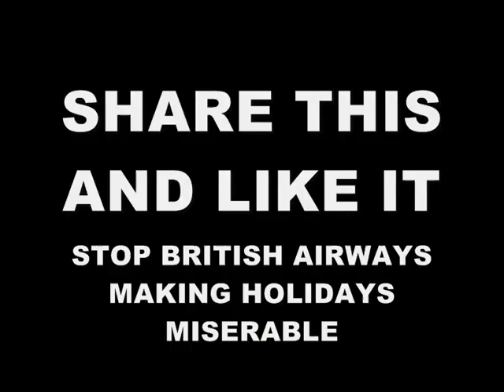British Airways Cancels Flight|B A Terminal 5 British Airways Cancels Flight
British Airways Cancels Flight|B A Terminal 5 British Airways Cancels FlightBritish Airways Complaints - Why British Airways is not a first class service at Terminal 5...Its time British Airways reviewed whether its admin in terminal 5 is fit for Purpose? Why? What is the reason for my complaint against British Airways Admin at Terminal 5? Well , on 28th July 2014, There was a thunderstorm in the morning... and British Airways was in CHAOS. connection from Newcastle 40 minutes late in arriving at British Airways Terminal 5... then made to wait on the tarmac at terminal 5 for almost an hour for a loading bay... so most of us missed our connection flight... and told to queue get another flight arranged...I WAS KEPT WAITING WITH HUNDREDS OF OTHER PASSENGERS IN TERMINAL 5 FOR OVER 7 HOURS TO GET TO THE FRONT OF THE QUEUE!!! YES SEVEN HOURS OF WAITING IN A LINE AT TERMINAL 5, worse still at ten o'clock at night told that ALL HEATHROW AREA HOTELS WERE FULL, surely it s time for British Airways to Review their service... ...THE QUEUE FOR HOTELS BOOKINGS AT TERMINAL WAS HUGE, AT LEAST AN HOUR WAIT... AND THE WAIT FOR A TAXI AT BRITISH AIRWAYS TERMINAL 5 WAS IN EXCESS OF AN HOUR AS WELL!!!..My complaint is not only on behalf of the hundreds of passengers after me, probably forced to sleep on the floor that night, but the British Airways Terminal 5 staff who I feel sorry for, hopelessly understaffed and stressed to deal with traveller's and families desperate after waiting endless hours.I am sorry, as a customer of some 30 years, this is shoddy service. not befitting of a company that claims to be world class. World class companies don't treat their customers like this. BRITISH AIRWAYS, I HAVE NO INTENTION OF BOOKING AN AIRLINE FLIGHT WITH THE POSSIBLILTY OF HAVING TO STAND FOR SEVEN HOURS AND THEN EVEN FACE THE PROSPECT OF SLEEPING ROUGH ON THE FLOOR OF TERMINAL 5 LIKE A VAGRANT... OK , I used my own initiative and managed to get a hotel room at midnight...thank you...Please Review British Airways your staffing levels and admin... ...THANKS TO BRITISH AIRWAYS AND TERMINAL 5 ADMIN, my bucket list dream holiday seemed to be in tatters... ill with dehydration for two days afterwards and worse still... the connections to make the holiday of a lifetime in jeopardy... I feel really annoyed at the poor service and admin at British Airways Terminal 5, worse still, these problems of long queues plagued the opening of British Airways Terminal 6 years ago. Then on TV the Chief Exec. Willie Walsh promised they should have planned better, but they had learned the lessons...and British Airways would review their operations at Terminal 5...seems to me that we must have slow learners in British Airways... just how long does a review take in British airways ???Or is it the review of staffing meaning 20% cuts to staff and allegedly the fact that British Airways Staff told me that they don't have any payment for overtime, so they is little goodwill??? Worst of all after 7 hours. only 25% of the check-in desks working... and hundreds waiting after me... British Airways Terminal 5 review now, you really see m to have a problem in staffing... Service like this is just not acceptable. British Airways Terminal 5 does not have appear to have the capacity to deal with any thing out of the ordinary.. or is it just that World Class Airline is unable to cope with anything out of the ordinary... if that were the case... If I was Chief Executive and was asked if the admin was fit for purpose... I would have great difficulty disproving that statement .I urge you to voice your disapproval by liking this... public pressure is the only thing that will change this poor state of affairs. British Airways Terminal 5 really has a problem in staffing... British Airways should review their service to the public... Service like this is just not acceptable.

 ba flight delay complaints ,British airways  Customer relations flight delays complaints
BA Cancells all fights from Heathrow and gatwick, goo.gl/nsEZ